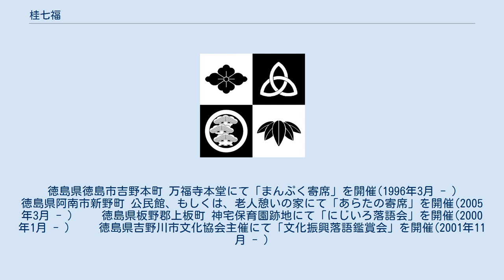桂七福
桂 七福（かつら しちふく、1965年1月17日 - ）は、上方落語家で、本名は 中川（なかがわ） 博之（ひろゆき）。
徳島県東みよし町出身。
妻との間に2人の子供。
 タイトルは「チョビット・チベット〜小さなきっかけで大きな事を知って下さい〜」。
 世界から注目されているチベット問題を落語の型を借りて分かりやすく表現し、そして、広めようと取り組んだ活動。
 チベット語で落語をするのではなく、中国への批判を煽るものでもない。
 チベット「だけ」のことを訴えているものでもない。
 「ここから何かに気づいて、多くのことを知るきっかけにして欲しい」との思いで創作し、語り始めた。
世界中の暴力に向けての落語での「オッサンの落語家がエラソーに世界平和を叫ぶ活動」というポリシーがある。
 同年5月、長野県・西方寺にて開催された「大チベット祭」にて「チベット落語奉納・披露会」が開かれた。
 　　徳島県徳島市吉野本町 万福寺本堂にて「まんぷく寄席」を開催(1996年3月 - ) 　　徳島県阿南市新野町 公民館、もしくは、老人憩いの家にて「あらたの寄席」を開催(2005年3月 - ) 　　徳島県板野郡上板町 神宅保育園跡地にて「にじいろ落語会」を開催(2000年1月 - ) 　　徳島県吉野川市文化協会主催にて「文化振興落語鑑賞会」を開催(2001年11月 - )